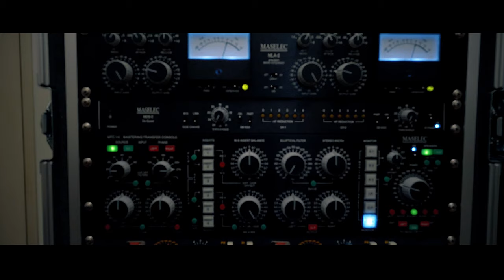Kenichiro Nishihara A Look Back to “Elastic Afterwords” Release Tour Full Ver.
ライブ演出についての考えや今まであまりインタビューで語っていなかった自身の音楽の転機などのインタビューを交えながら、
 2018年に行われた深圳・上海・北京公演に取り組む姿が記録されていいます。

Interview：Kenichiro Nishihara
Film：Asato Sakamoto
Support：Hiroshi Haneda
Organizer：Bad News

8/17(Sat) CIRCUS Tokyoにて、国内ではほぼ初となるバンドセットでのワンマン公演を開催致します。
バンドメンバーも大変豪華です。是非お越しください！
‹ELASTIC AFTERWORDS RELEASE TOUR in TOKYO›
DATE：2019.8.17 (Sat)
VENUE：CIRCUS TOKYO
LIVE：Kenichiro Nishihara (Band Set)
Guest Vocal : Michael Kaneko, Tamala
with
Yusuke Nakamura from BLU-SWING、Last Electro (key)
Daisuke from JABBERLOOP (sax)
Takumi Matsumura (Flute)
Daisuke Sasaki (Trumpet)
Akira Kudo (drum)
Yusuke Saint Laurent (bass)
OPEN/START 17:30 / 19:00
ADV/DOOR ¥3,500 / ¥4,000 (入場時にドリンク代別途頂戴致します）
※チケット発売：6.2(日) 12:00~
※番号順の入場となります。